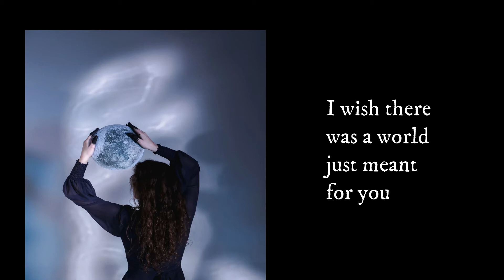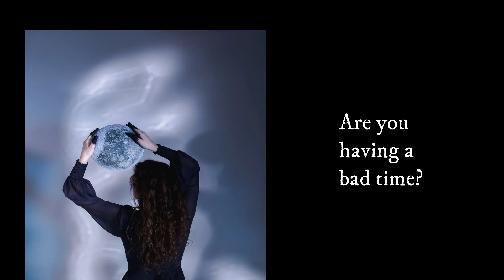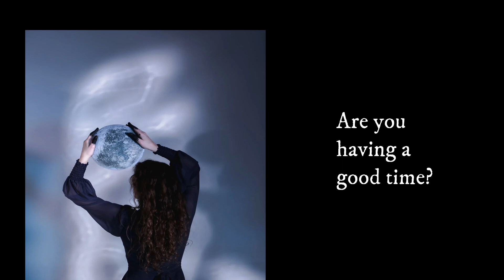"Your world" by Den Morville.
New, original, song.